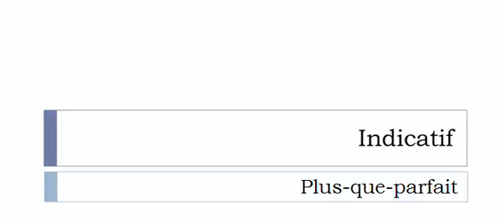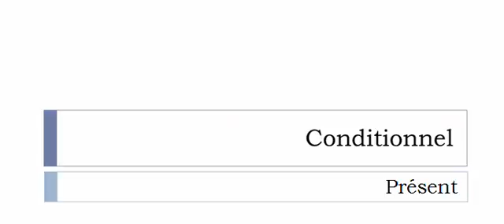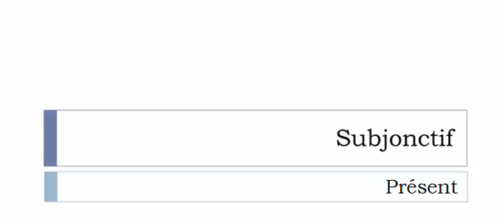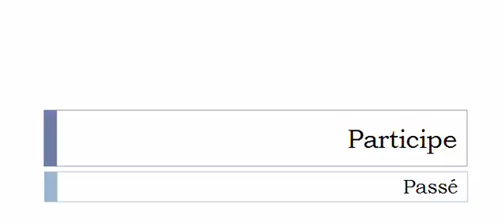French conjugation Verb = Rebaisser